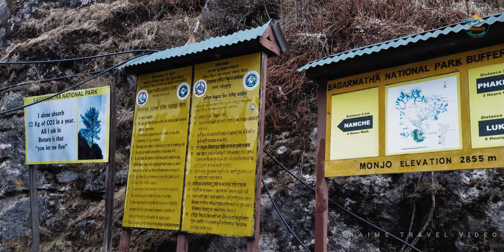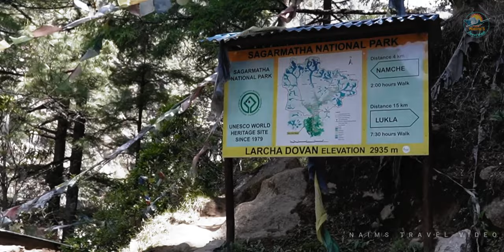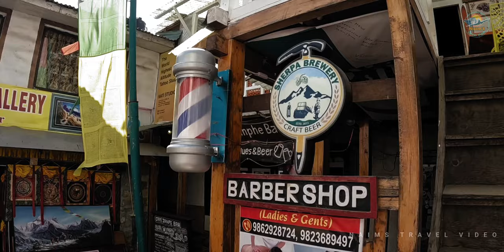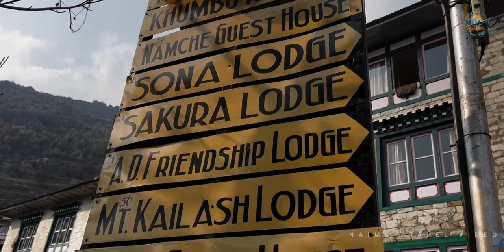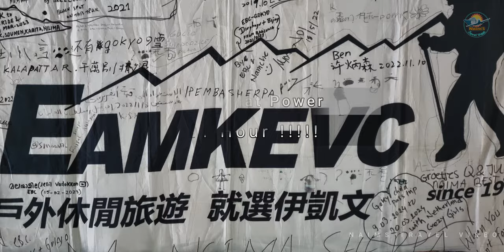Everest Base Camp & Gokyo Trek I Monjo to Namche Bazar I Day-2 I Solo Trek I Without Guide & Porter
Everest Base Camp Trek II Day-2 II Monjo to Namche Bazar II Solo Trek II Without Guide & Porter

Day-2 Expenses:
Breakfast...Chicken Soup...450
Room rent...500
Lunch. Daal Baht...600
Dinner. Honey lemon...150
Garlic Soup 450